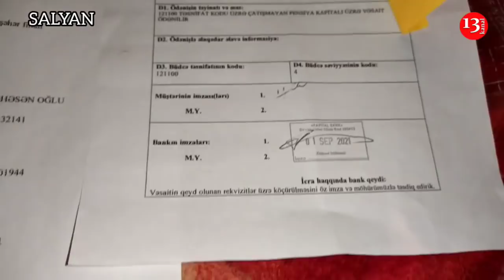"Özümü asırdım, son anda İPİ KƏSDİLƏR, Zülm çəkirik, DƏRDİMİZİ KİMƏ DEYƏK?"-Salyandan Şikayət